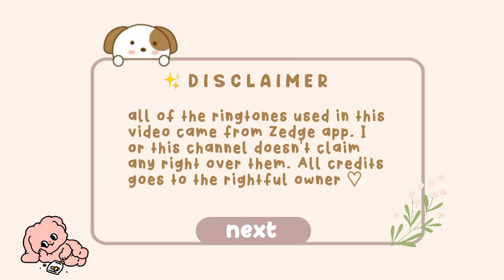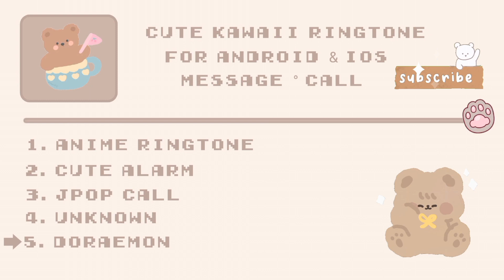Kceemd | FREE TO USE RINGTONE (Cute Kawaii)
Hey guys! Kceemd is back with another
video (｡･ω･｡)ﾉ♡
another Ringtone content for y'all
 ~ I'd made some Kawaii ringtone that you can used for free in your Android and iOs phone. I hope you enjoy this video. just don't re upload and claim it as your own coz I really work hard on this. Thank you

⚠️Re-uploading my videos is strictly prohibited and copyrighted without warning.